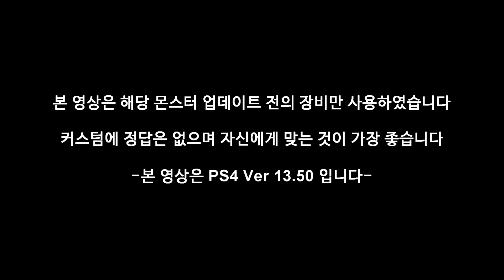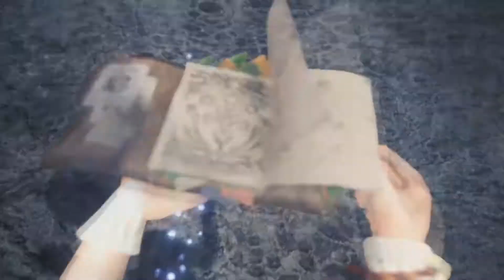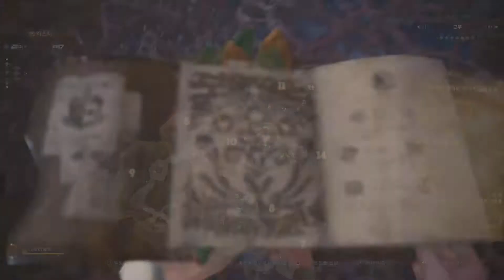PS4 [MHW:I] 역전왕 네로미에르 솔로 플레이 (라이트보우건) - PD티폰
드디어 첫 선을 보인 역전왕!
무기별 대처를 다룬 바로 그 영상!!